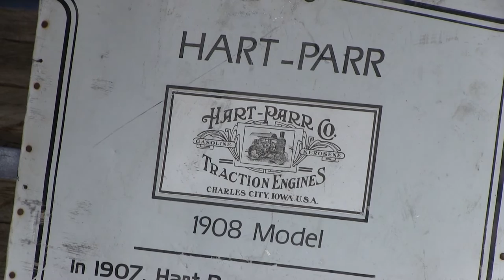Cannon Falls Celebrates Historical Murals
The community gathers to share stories, music, games, and a little pie and ice cream. Speakers include:
Zach Wareham, Museum Director 27:00 1:03:14
Nancy Ellison 37:22
Steve DeLaitsch, Mural Artist 38:56 1:13:34
Meg Judge 46:01
Anita Dabelow 1:01:35
Mark Twain 1:17:39
Anita Dabelow 1:01:35